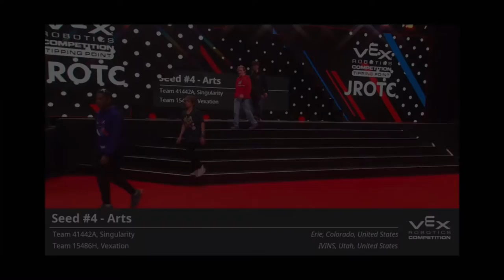POV Walking on Stage | BP STEM Academy Robotics 68689 at VEX World Championships 2022 Dallas Texas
Here is a POV of 68689X walking on stage in the "Dome".